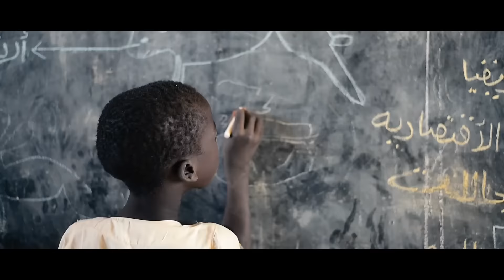Hleem Taj Alser X DJ ALOO - SHARARA (Official Music Video) | حليم تاج السر ودي جي علو - شرارة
Hleem Taj Alser, Sudanese of origin, born and raised in Libya.

•Artist: Hleem Taj Alser
•Lyrics by: Hleem Taj Alser
•Cinematography: FAHED AL MARIMI - SIRAJEDDIN ARRAB
•Post Production: SIRAJEDDIN ARRAB
•Sudan Videos: Ahmed Classic - Hatem Mamun - Aymen SayedAhmed
•Stylist: Hleem
•Directed by: FAHED AL MARIMI